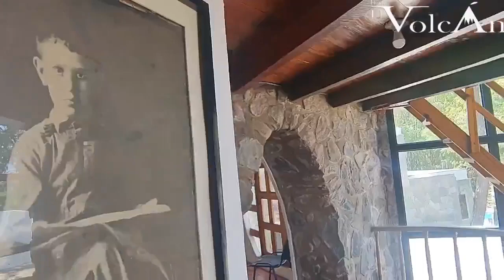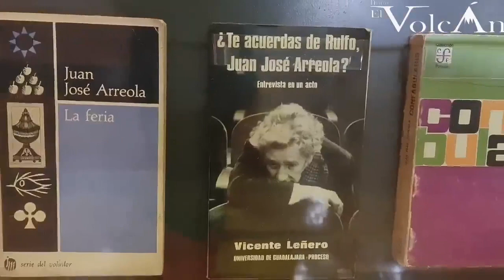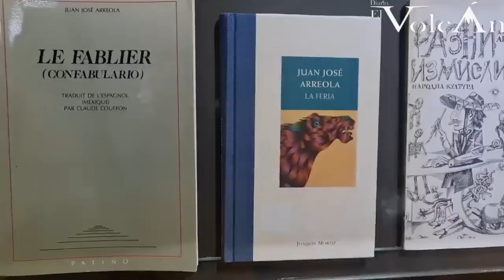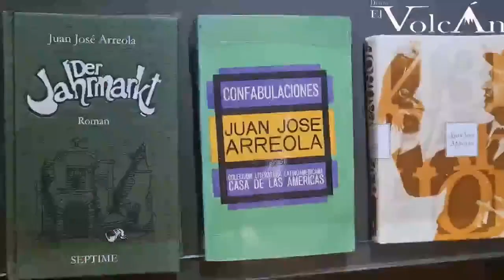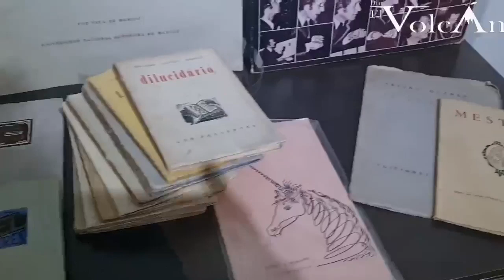INFORMATIVO EZDV MATUTINO📺🎙️ // 19 de Septiembre de 2023